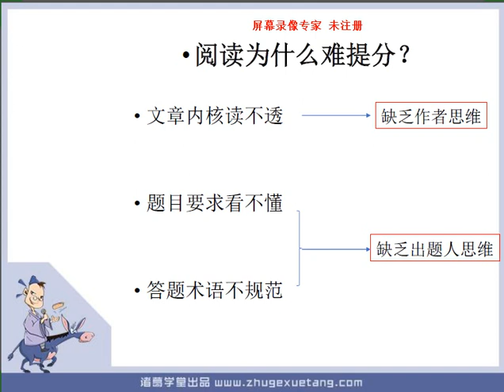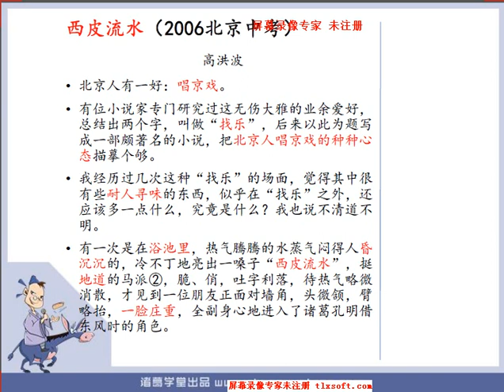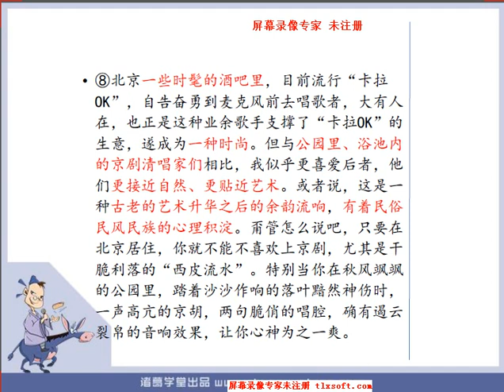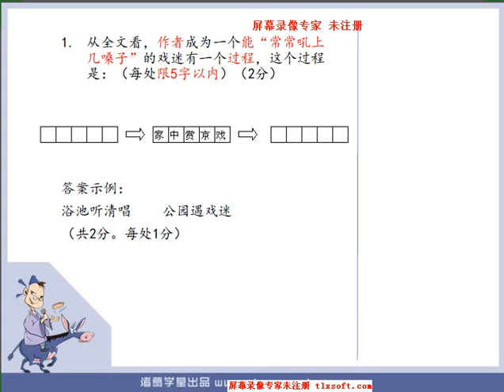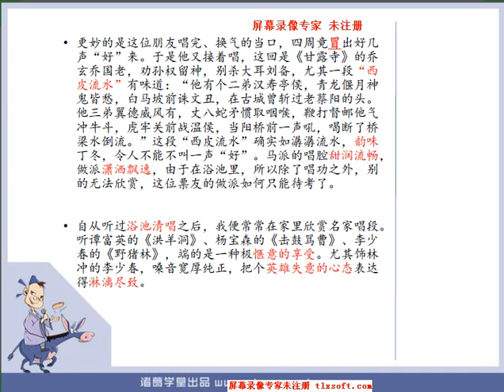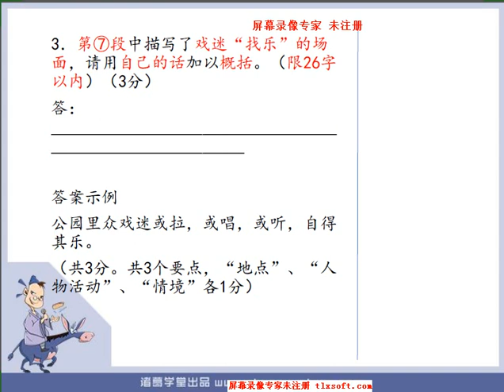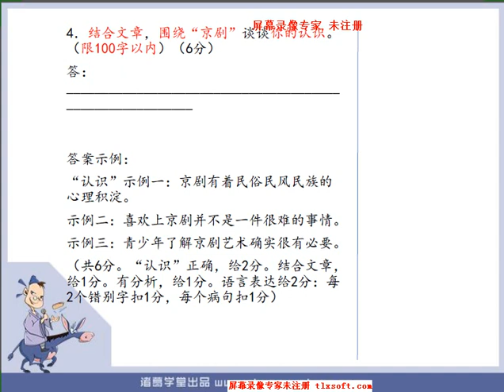邵鑫阅读理解技巧：阅读真的很难提分（第一季）4.《西皮流水》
阅读难，是因为它涉及三方——文章作者、考卷出题人、阅读答题人。一个阅读答题高手，需要同时具备作者思维与出题人思维。驴火歌王带你用作者思维和出题人思维解阅读。本课程一共50节课，包含50篇阅读。其中前42篇选自全国各地中考真题及模拟题，后8篇选自高考真题。训练一年，五年级也可做高考阅读题。